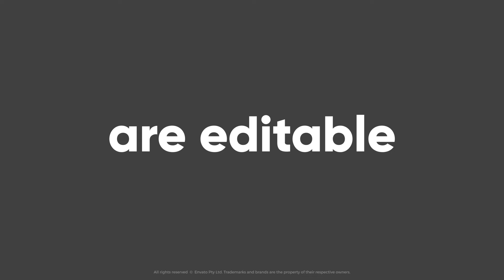Instagram Stories - Social Media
21 instagram stories
    QHD 1440×2160
    HD 1080×1920
    100% After Effects
    Duration each block 0:30